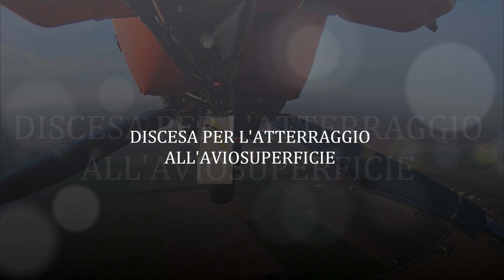Deltaplano a motore decollo e atterraggio LYRA 34